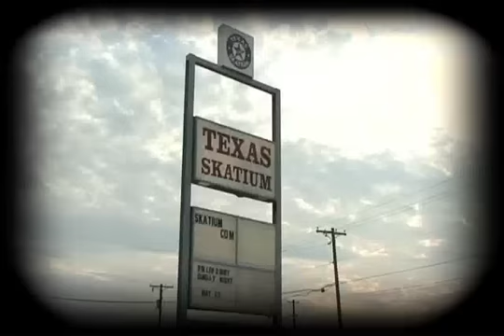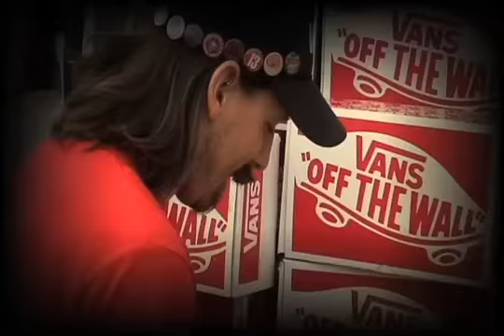For Vans By Oliver Peck Slipisode 6 - The Vans Van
Oliver Peck's Vans shoes available at anchorscreenprinting.com.